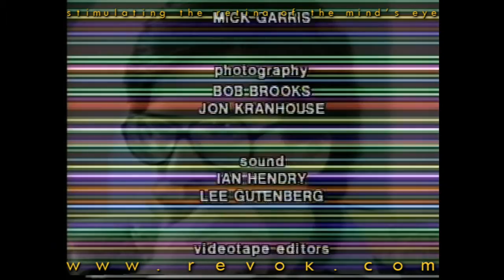VIDEODROME (1983) Interviews with David Cronenberg, James Woods, Rick Baker and Deborah Harry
This is a featurette on teh making of VIDEODROME by Mick Garris.